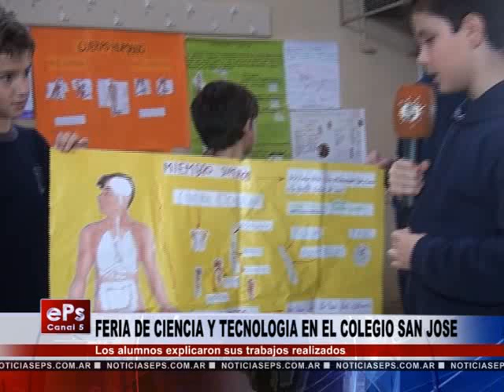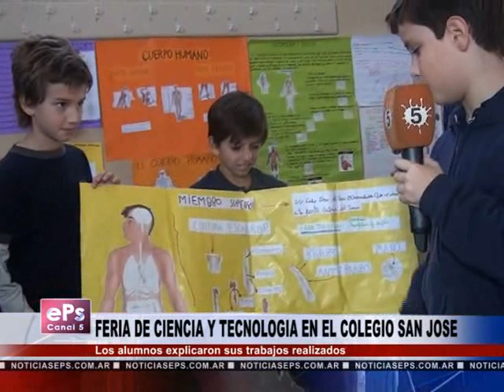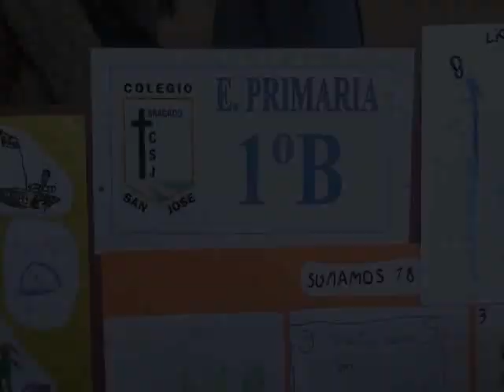FERIA DE CIENCIA Y TECNOLOGIA EN EL COLEGIO SAN JOSE